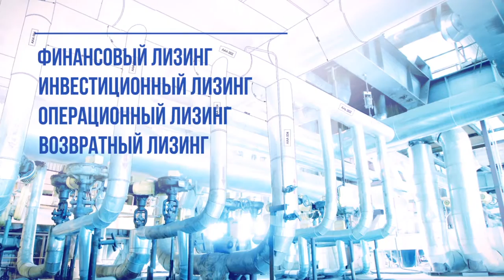Gazprombank & Gazprombank Leasing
Газпромбанк Лизинг является частью Группы Газпромбанка и является уполномоченной компанией по реализации лизинговых проектов в филиальной сети банка на всей территории России.